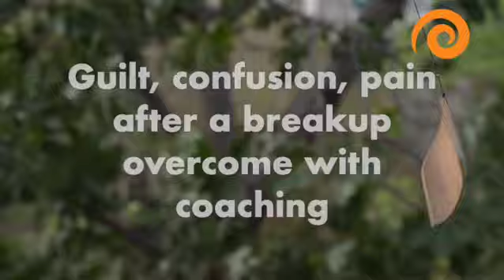From Guilt, confusion & pain to looking forward to a life of infinite possibilities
Begin your journey to good health today!

- *Relationship Issues* a painful situation where post a break-up, was ridden with *Guilt, Confusion & Pain*
- couldn't concentrate on (work, family) anything

_Healed with coaching_ *3 sessions later*📆

- *Clarity, Gratefulness, Fond Memories*
- Looking forward to life with *infinite possibilities*
- Overall life has improved

_You too can heal yourself mentally, physically and emotionally!_
*Upgrade your life today*🌈